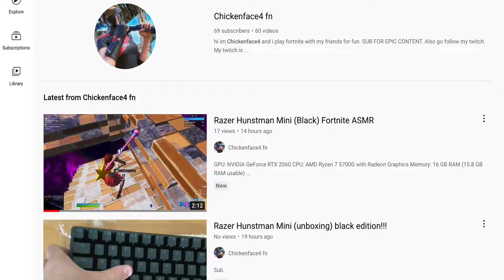My current sub Count LoL